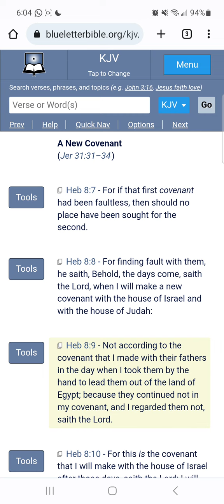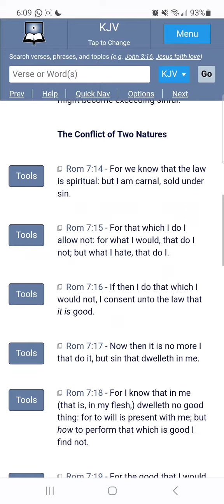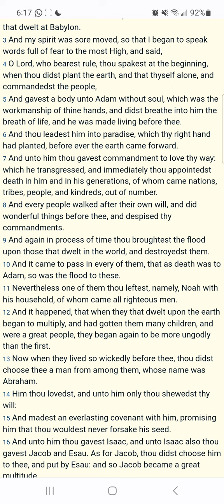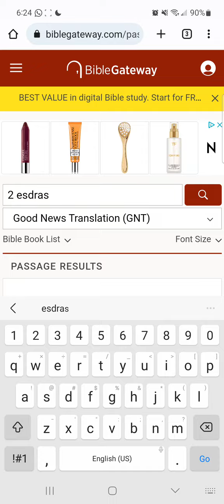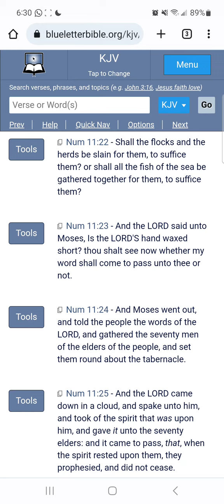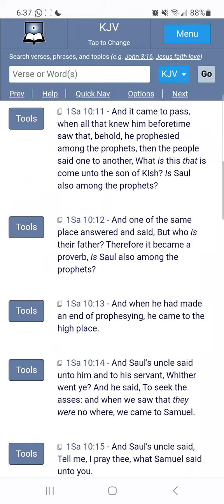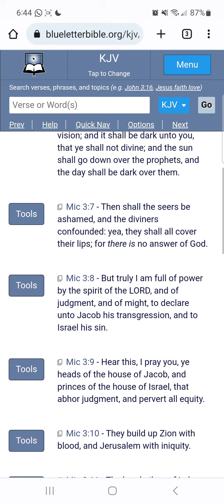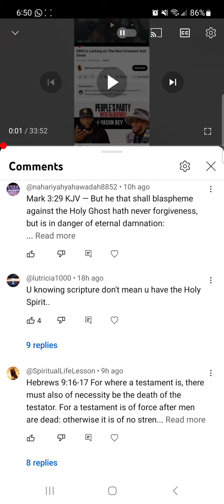We're In The New Covenant While There's Still A Law In Our Members Warring Against Our Mind?